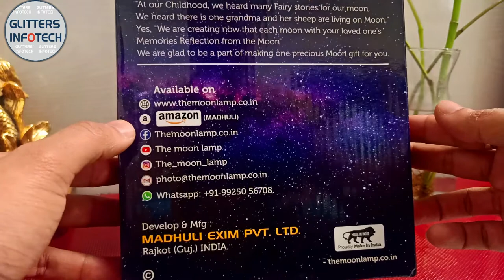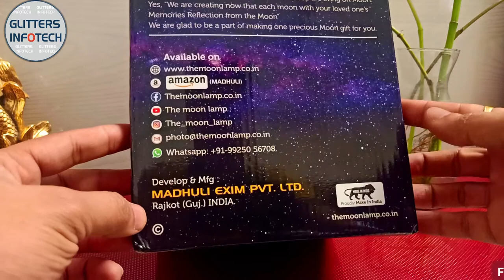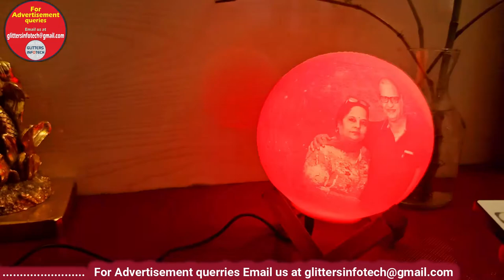Personalized Lamp/Night Lamp/Table Lamp with Your Own Picture & Text, Moon Lamp | Glitters Infotech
Your Specious Moments will be on Original NASA Released Moon Map Detailing with High end Cutting Edge Technology from Netherland. Which will creat Superior Moment Moon Lamp for your Table Top, Gifting Purpose, just go for it to share Store your Moments
It's Comes with 12V Power Adaptor to Give Limitless Use in whole ninght and evening of your work/bed room area. (that is why it have no any issue of battery died after few time several Chargings and Few Hrs of Operations-First time in 3D Moon Lamp)
It's have 16 Colors with brightness Controlling Wireless Remote Control to Set your Moon Light as per your Mood... (First Time in Personalised Moon Lamp by MADHULI Brand ONLY)
It's come with Pure Saag Wooden Hex Fitting Stand to Give your Moon Elegance Table Top Beauty, Premium Stand.

The Moon Night Light is Made by 3D Cad Designing With High -Grade 3D Materials (PLA), Restores the Real Appearance of the Nasa Released Moon Vividly. The Moon has been a Divine and Enchanting Symbol, It Brings You Luck and Happiness. Special 16 Colours Light facilities Will Add Some Warm Atmosphere in Your Home and You Won’t Feel Lonely in The Dark anymore.

RGB LED Table Lamps Create a Flickr-Free and Comfortable Light up to 27*7 Hrs long life. Adjustable Lighting Color Between 16 Colours Moon Lamp to Create the Ideal Sleep Environment for Your Baby, Loved one, and Families. A Best Baby Nursery Lamp to Care Eyes and Save Money.

ATTRACTIVE GIFT BOX FOR MOON

Gift Idea:

The Personalized Moon Lamp is a Great Gift for Your Mom, Dad, Friends, Kids, and Families On Christmas & other Festivals or Occasions, Mother’s Day Holiday Birthday Party Wedding, Or Anniversary. A Good Ambient Light for Room Decor, Kids Bedroom, Living Room, Dining Room, Office, table desk. And A Relaxing Toys For Kids.
Our Moon Customized Photo and Name Designing Feature all the Important Moments That You Have Shared With Your Partner! Perfect Personalized Gift for Anniversary, Wedding, Engagement, Birthday, Etc.
A Creative Decorative Night Light for Home, Kids Bedroom, Living Room, Dining Room, Office, College Dorm and Create a Wonderful Atmosphere Beyond your Expectations at the imaginations.

Features of the 3D Personalized Moon Lamp:
A personalized message with names and photos.
Customized with your own creative ideas.
It has Moon-Enhancing color which has 16 Colors with Multi-Level brightness from dim to bright. Simply Set your Moon by the given Remote control and quickly adjust brightness and color to your liking.
It’s Powered by 12v Power adapter, which can glow your moon 24*7 Hrs life long. you can use it for the whole night as a night lamp and the whole day as a table lamp without worries.
Package Contents:
Customized 3D Moon Lamp – 1 Qty.
Saag Wooden Hex Stand – 1 Qty.
Premium Power Adapter- 1 Qty.
How to Use:
Just plug in the given power adapter & plug this power adapter tiny pin at the bottom of the moon, where you can find pinhole attachment at the bottom of the moon.
turn on the moon lamp by given remote control.
As per given remote keys instructions, you can set your desired level moonlighting as per your choice.
Light up your moon lamp by 24*7 hrs, without break, it’s made in India